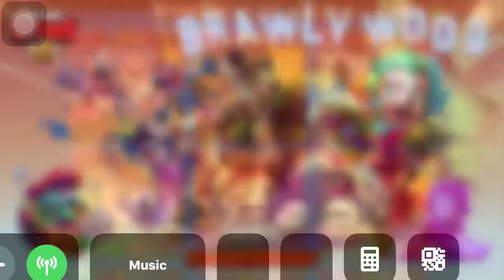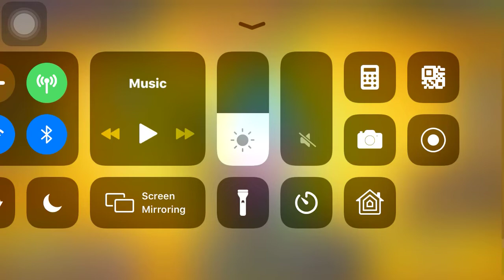Gale gameplay part 1(solo showdown)